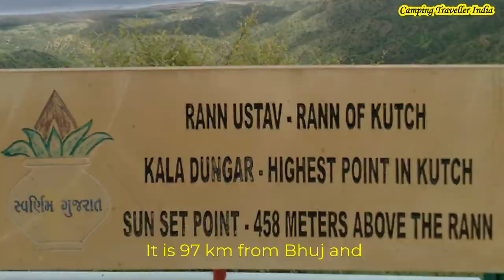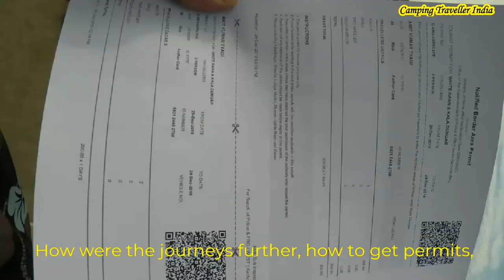🆕kalo Dungar 👉 Kalo Dungar Magnetic Hill Check It Out!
The video is about kalo dungar information but also try to cover the following subject:
-kalo dungar magnetic hill
-kalo dungar kutch
-kalo dungar gujrat

 Something I saw when I was searching for details on kalo dungar was the absence of appropriate info.
Kalo dungar however is an subject that I know something about. This video therefore should be relevant and of interest to you.

Our Yt channel has other related videos regarding kalo dungar magnetic hill, kalo dungar kutch and kalo dungar gujrat
If you were trying to find more info about kalo dungar magnetic hill or kalo dungar kutch did this video assistance?